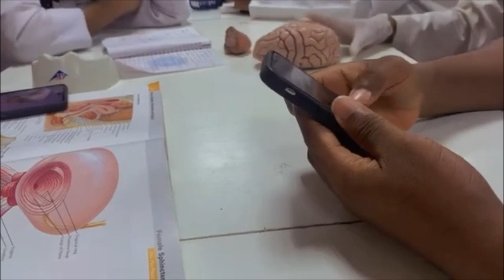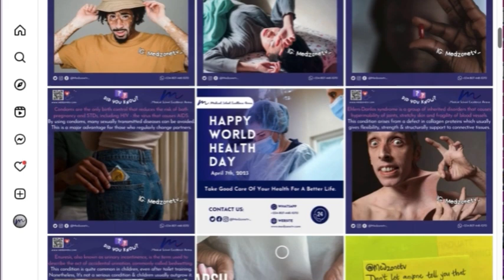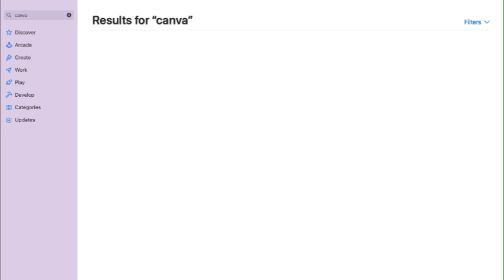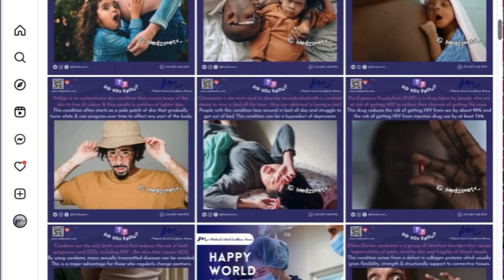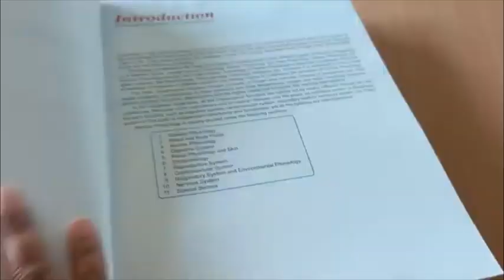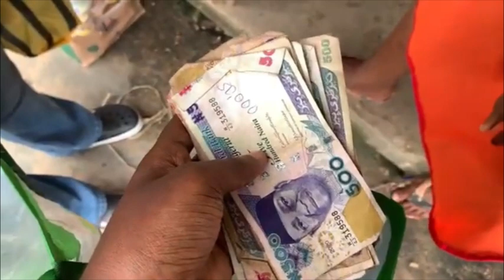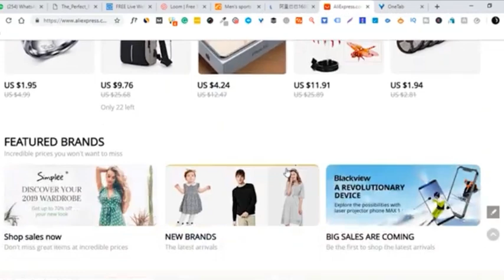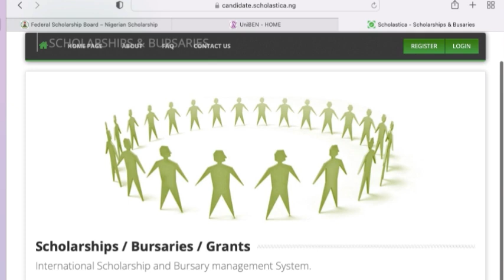7 Side Hustles You Can Start While In Medical School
Have you ever been in a situation where you needed money to do something really important but couldn't because you had no money to do so and no one was willing to help?
As a medical student, you need money for a lot of things. These expenses can both be planned and unplanned, and sometimes the pocket money received from home might not be enough to cover all these expenses. In this video, I will be sharing with you 7 side hustles you can start in medical school while still focussing on your studies.

TIME STAMPS:
0:00 Intro
1:50 Side Hustle 1
3:48 Side Hustle 2
5:47 Side Hustle 3
7:44 Side Hustle 4
9:31 Side Hustle 5
11:21 Side Hustle 6
12:52 Side Hustle 7
14:15 Conclusion

Who are we? 🩺